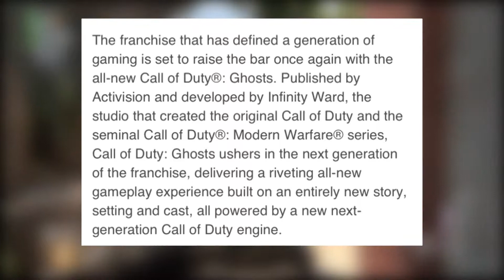LEAKED Call of Duty: Ghosts | Info REAL or FAKE?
What are your thoughts on all new info about the next COD?

trailed is rumored to debut on May 1st!